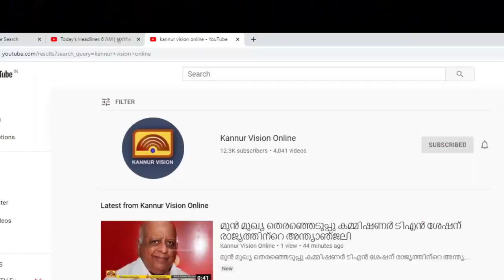കൊടുവള്ളി റെയിൽവെ ഓവർ ബ്രിഡ്ജ് ഡിസംബറിൽ യാഥാർഥ്യമാകും